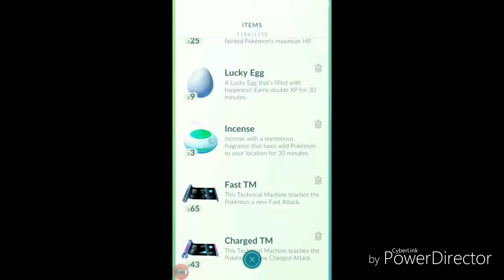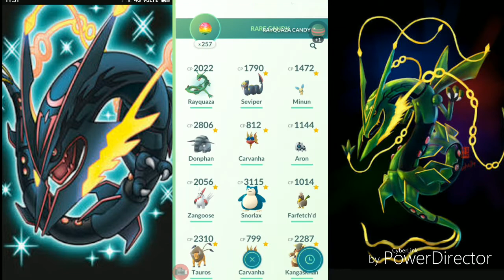RAYQUAZA MAXED To LEVEL 40 WORLD'S FIRST 100% IV RAYQUAZA AND HOW TO CATCH RAYQUAZA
IT WAS WORLDS FIRST EVERY RAYQUAZA RAID SO I DECIDED TO COMPLETELY MAX OUT MY RAYQUAZA TO LEVEL 40 AND GYM BATTLING WITH THIS and raid vedio I have already uploaded .